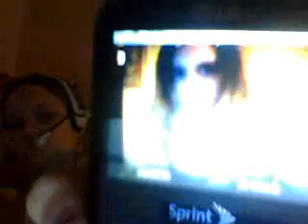hi girl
lol please watck real funny